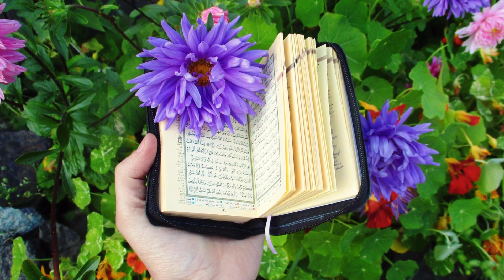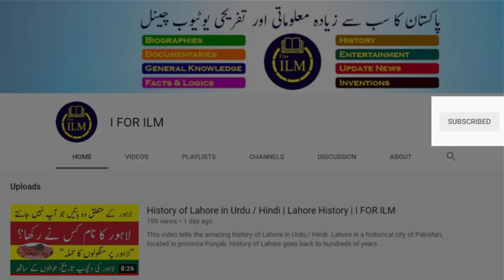Man Made Vegetables And Fruits | Very Interesting & Informative Video | I For ILM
This Video tells about different man made vegetables, fruits and dry fruits which we use in daily life. An Urdu documentary about man mad fruits and vegetables.